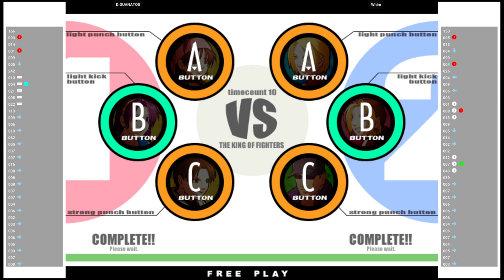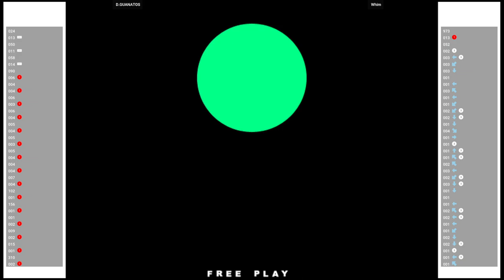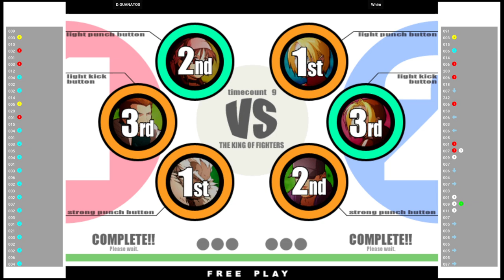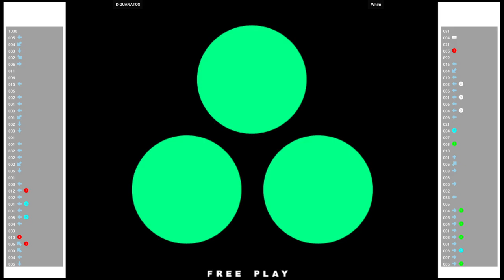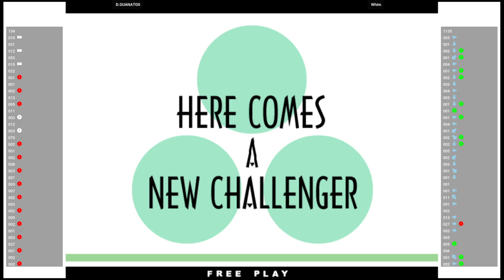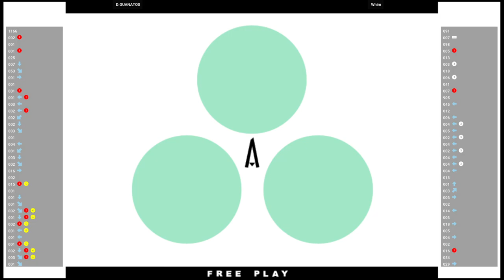KOF XI 🆚 D.GUANATOS VS Whim | The King of Fighters XI (Flycast) (ATOMISWAVE)